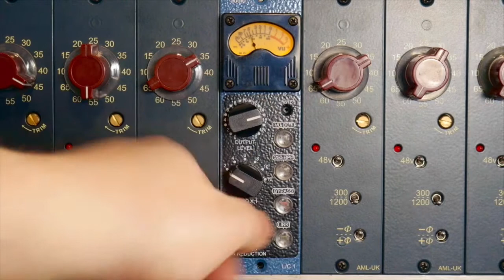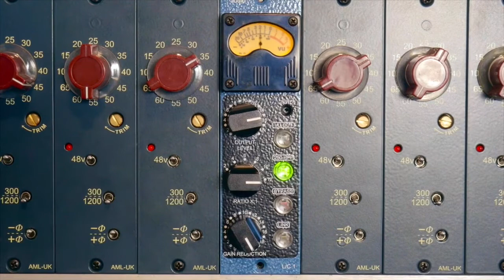Tree Audio LC1 Opto Compressor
Quick run through of the Tree LC1 op to compressor